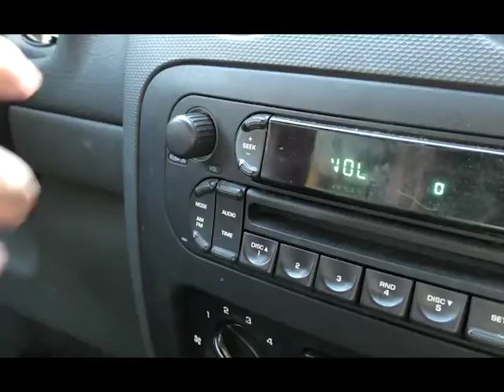Louis Iovine Project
November 2018 project